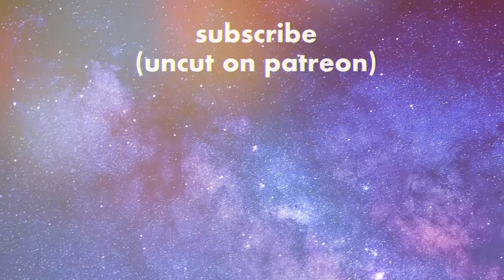Monsters University just *may* have been better than Monsters Inc?!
☽ follow me☽
for their support:
Andy Hafler, Ryan Ernst, Wardonis, sixstr1ng, Traid Michael Sumner, Caleb Harrelson, Navy Gunner & Ordthelion